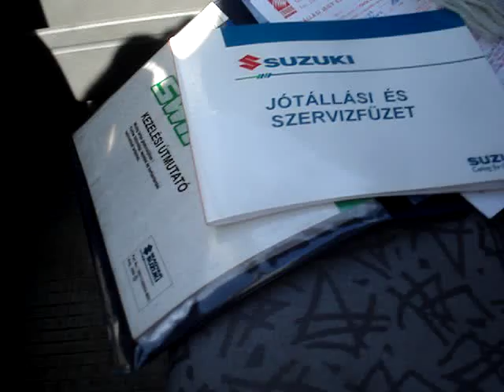Suzuki Swift 1.3 GS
Suzuki Swift 1.3 jó műszaki állapotban, működő extrákkal, eredeti gyári kulcsokkal, szervizkönyvvel eladó.
 Azonnali friss hirdetéseink a facebookon. Lájkolj minket a facebookon, legyél te is az ismerősünk. (facebook/m3autopark) Budapesti telephelyünkön teljes-körű gépjármű ügyintézés. Eredetiségvizsgálat - okmányirodai ügyintézés - biztosításkötés- KÉSZPÉNZES AUTÓFELVÁSÁRLÁS
M3 Autópark autókereskedés videó hirdetése :